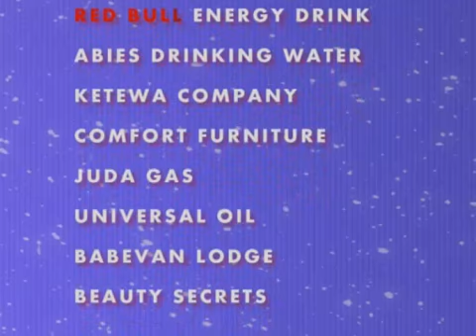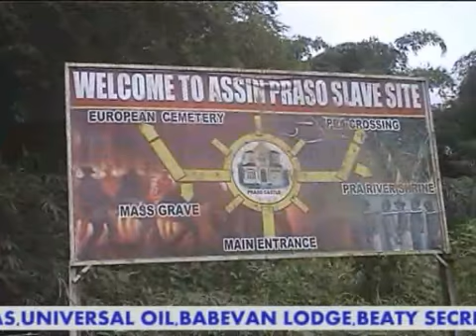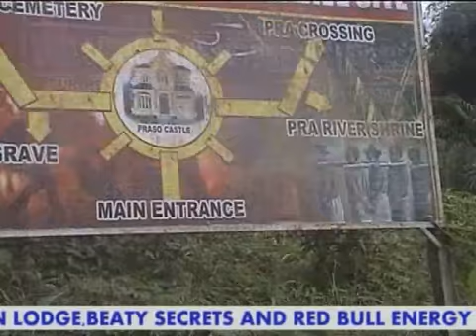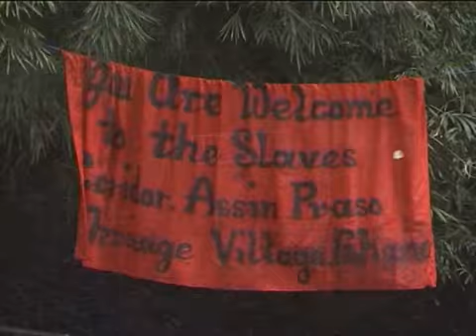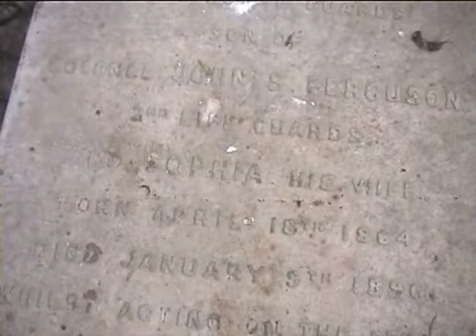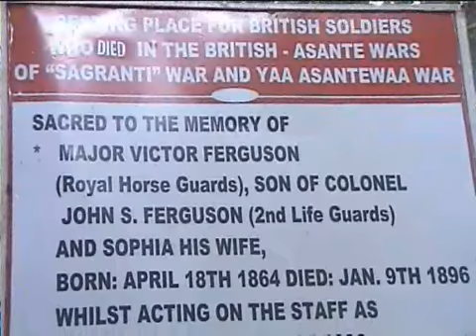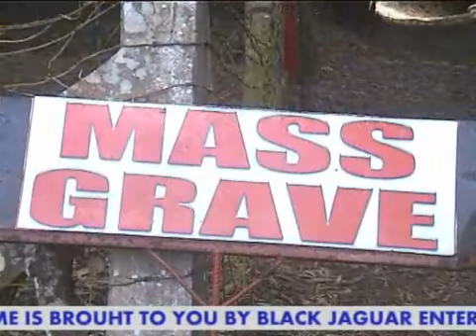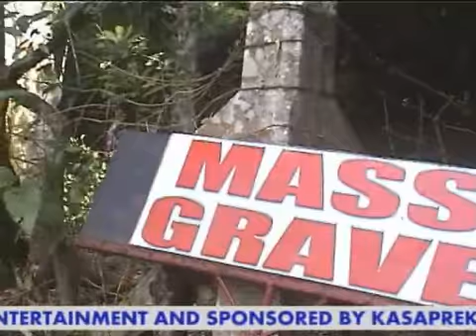ASSIN PRASO EMANCIPATION 2014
A DRAMA DURING PRA RIVA CROSSING AT ASSIN PRASO DURING LAST YEAR 2014 EMANCIPATION CELEBRATION